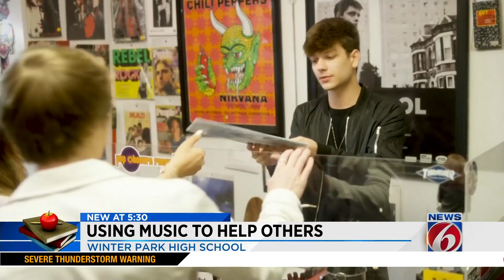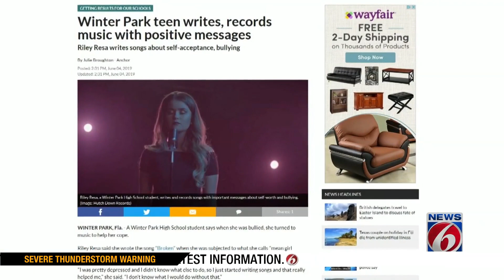Local student uses music to spread anti-bullying message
A Winter Park High school student writes songs to share important messages to other teens.